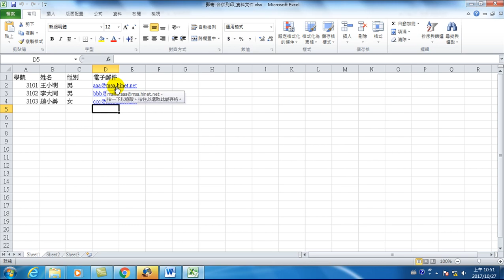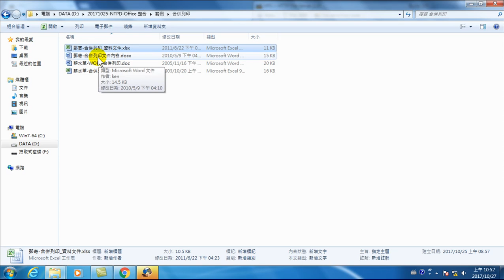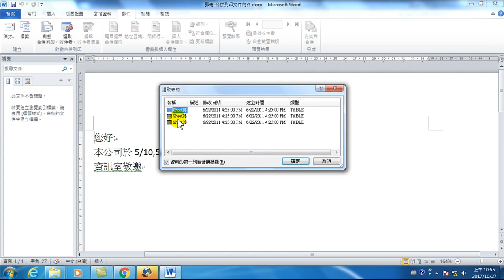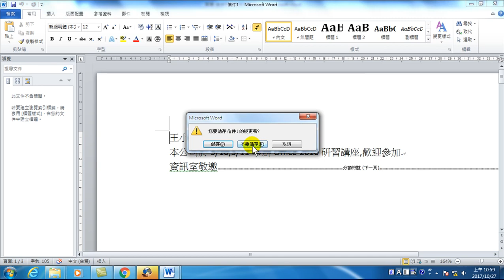6分鐘學會合併列印-Excel資料表單與Word主文件(Office 2010 高效文書處理)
00:00 合併列印概念說明
00:55 認識主文件、資料文件
01:26 一般Word文件的主文件內容
01:45 如何做[郵件]/合併列印
02:13 使用現有清單-資料文件
03:06 書寫與插入欄位
03:43 完成合併列印
4:40 結果文件